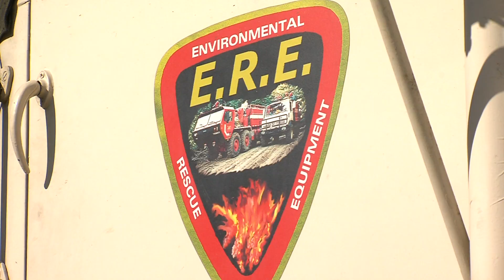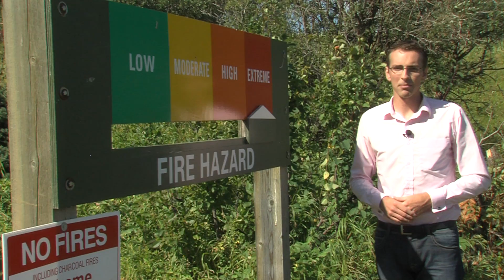SE Alberta Fire Bans